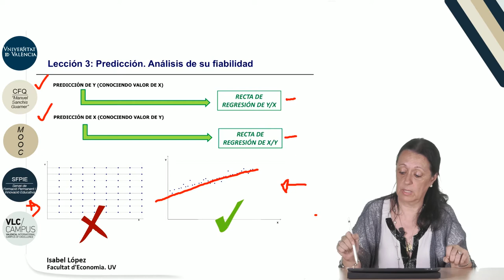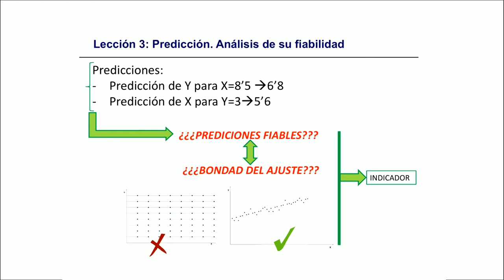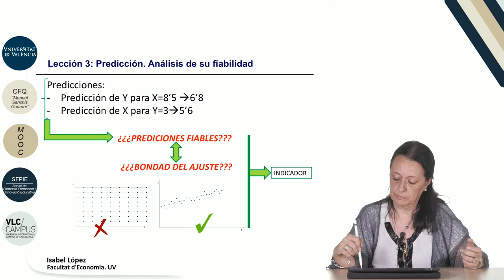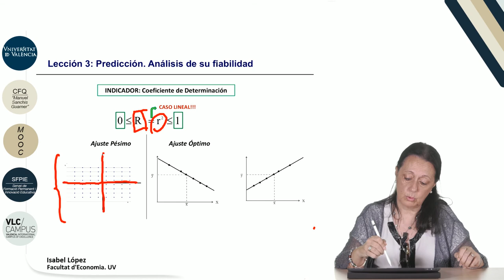7.3. Predicción. Análisis de su fiabilidad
Data: 2017
Resum: En este vídeo se muestra cómo es posible, partiendo de datos bidimensionales, obtener la predicción de una de las variables conociendo el valor de la otra. También se define, calcula e interpreta un indicador de la fiabilidad de la predicción efectuada o, equivalentemente, de la bondad del ajuste realizado. Para el caso lineal se tiene una relación directa entre dicho indicador y el coeficiente de correlación lineal de Pearson